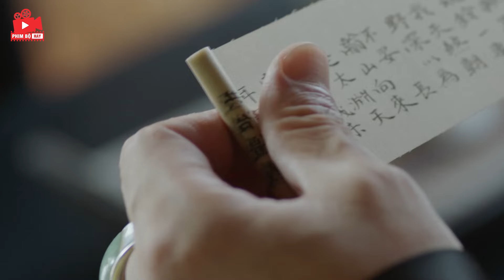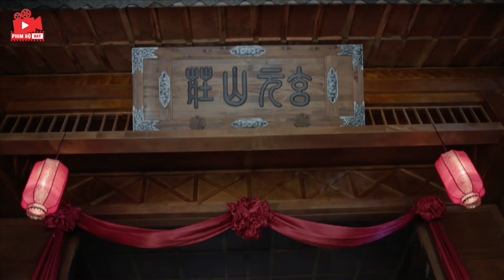NGŨ CHÂU HOÀNG TỘC - Tập 09 (Thuyết Minh) | Dương Mịch, Nguyễn Kinh Thiên | Phim Cổ Trang Trung Quốc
NGŨ CHÂU HOÀNG TỘC | Dương Mịch, Nguyễn Kinh Thiên | Phim Cổ Trang Trung Quốc Lồng Tiếng

►Xem các phim hay khác:
►Số Tập: 66
►Nội Dung:
"NGŨ CHÂU HOÀNG TỘC" là một bộ phim truyền hình có nội dung xoay quanh cuộc sống và cuộc đấu tranh của một hoàng hậu trong triều đại cổ xưa. Hoàng hậu này, mặc dù đã phải đối mặt với nhiều thách thức và gian nan, nhưng vẫn kiên cường và mạnh mẽ trong việc bảo vệ vương quốc và những người dân của mình. Phim mang đến cái nhìn sâu sắc về vị trí và vai trò của phụ nữ trong xã hội cổ đại, cũng như về những khó khăn mà họ phải đối mặt trong việc giữ vững quyền lực và tình yêu thương trong một môi trường đầy cạm bẫy và âm mưu.